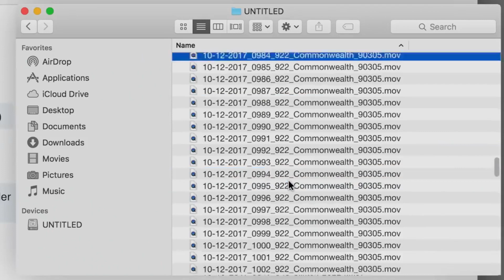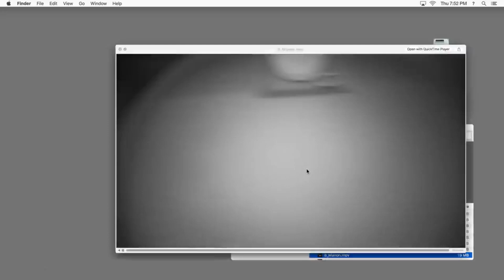5 dobrych thrillerów na Netflix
Witam,

w tym filmie moja propozycja odnośnie 5 thrillerów, które polecam z serwisu Netflix. Z pewnym gościem ;)